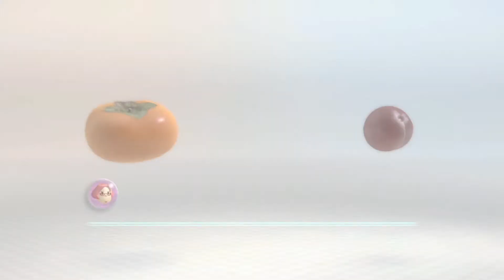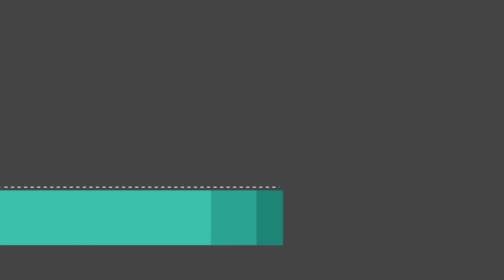♯１１ ピクミン３ＤＥＬＵＸＥ【攻略】さて、新しいスーツ【実況】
やったぜあたらしいスーツだぜ。

・・・まあ、それだけですわ。
ダンドリ力ほしい。